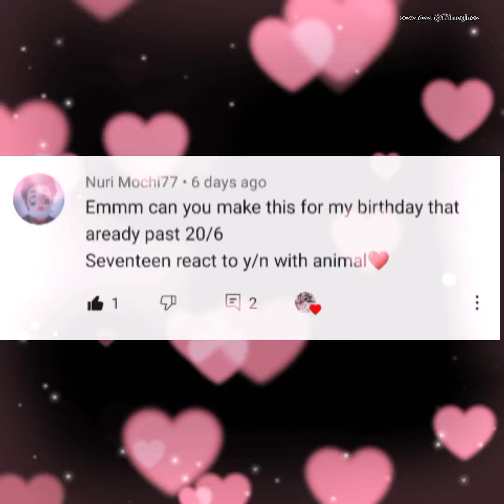pov : when y/n playing with animal and they got jealous.seventeen as your boyfriend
And share with carat friends and increase my subscription 🤗🥰😍